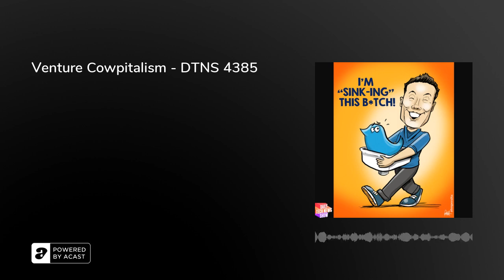Venture Cowpitalism - DTNS 4385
We go over the week’s big tech earnings reports; with some doing well and others not so well. Will lab grown meat ever be a commercially viable competitor to traditional farm raised meat or plant-based meat alternatives? And how many licenses will creators need to get to fully use Adobe Creative Cloud?

Starring Rich Stroffolino, Nate Lanxon, Roger Chang, Joe.